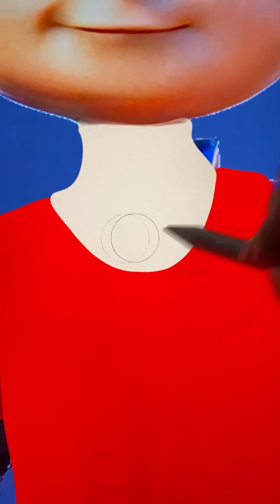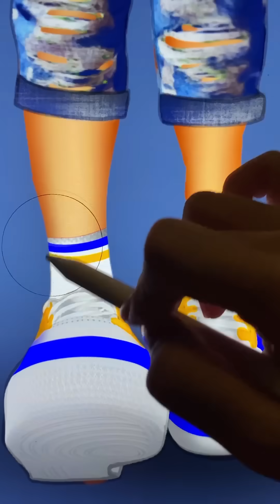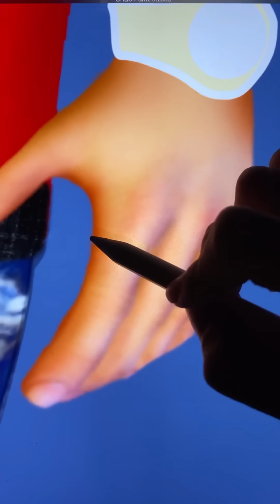Ryder Paw Patrol Glow Up Into Bad Boy - Paw Patrol The Movie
Thank youuu!!!